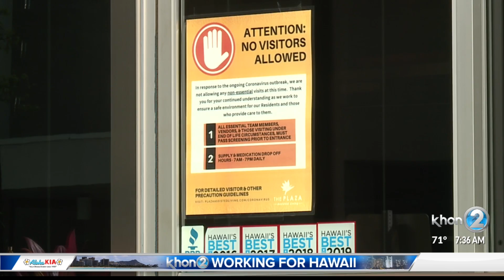Wake Up 2DayWakeUp2Day: Hawaii Kai Retirement Community Center prepares for COVID-19 Vaccinations PT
Dallis Ontiveros speaks with residents and workers from  Hawaii Kai Retirement Community Center as they prepare for COVID-19 Vaccinations.